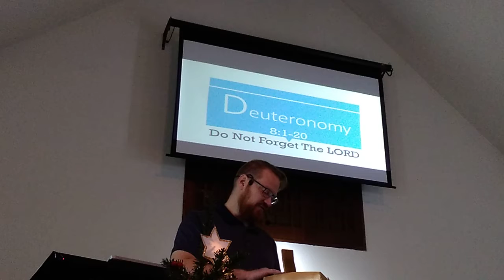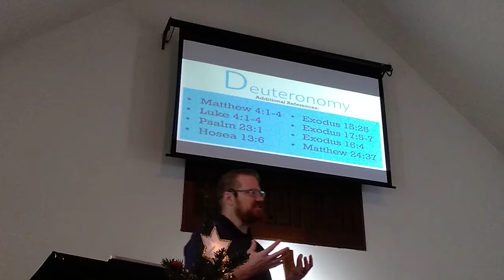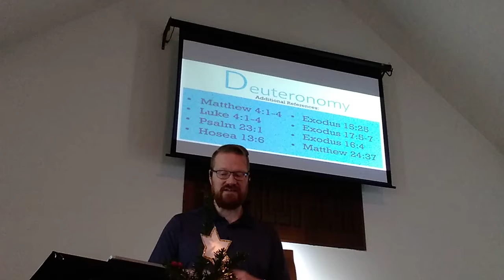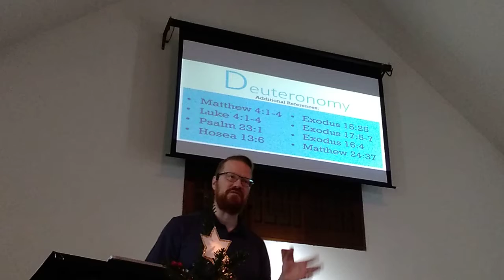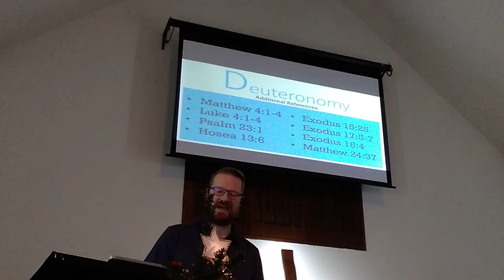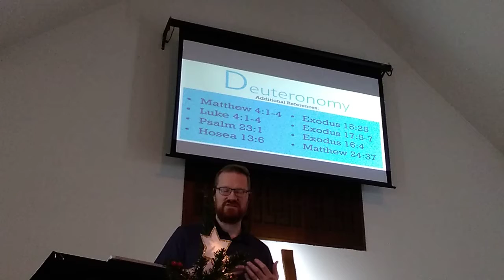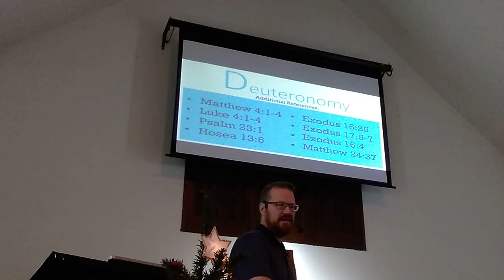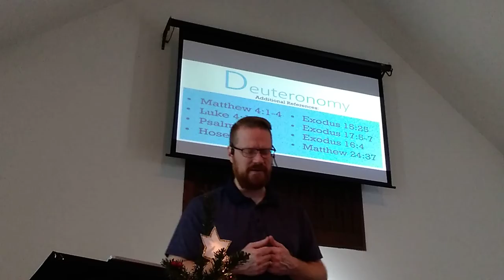Deuteronomy 8:1-20 Do Not Forget The LORD